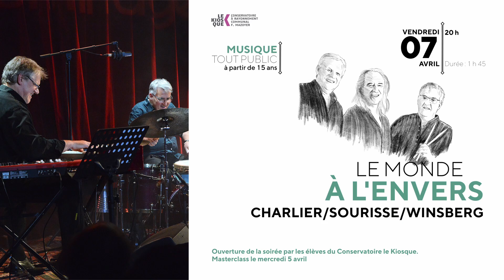le Monde à l'Envers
Après un vibrant hommage au monstre sacré du saxophone, Michael Brecker et leur album Tales from Michael (2017), c’est avec un grand bonheur que le trio jouera son nouvel album : Le Monde à l’envers.